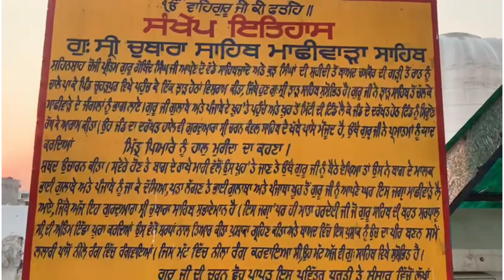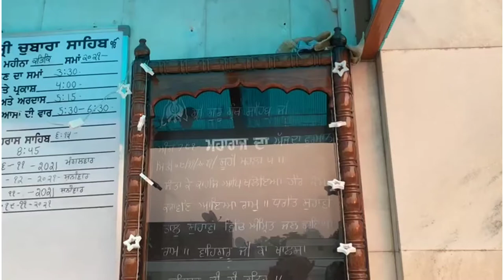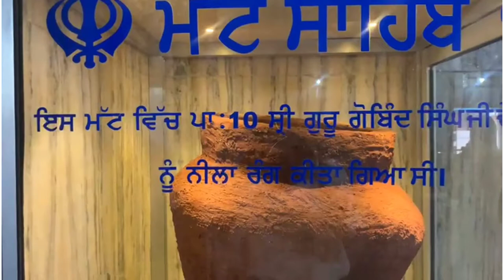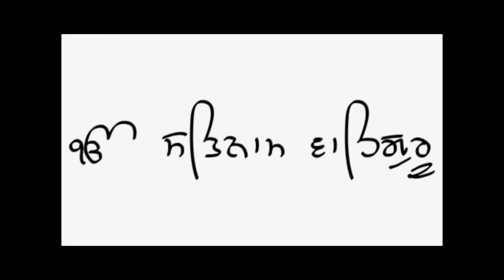GURDWARA SHRI CHUBARA SAHIB MACHHIWARA SAHIB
History of GURDWARA SHRI CHUBARA SAHIB MACHHIWARA SAHIB

           Gurdwara Chaubara Sahib is situated in the Machiwara Sahib town in Ludhiana District. The Tenth Paatshah came to this place from Gurdwara Charan Kanwal Sahib. The attic in which he stayed belonged to Gulaba and Punjaba who had, in the past, supplied rations to the Guru's family at Anandpur. It was in answer to their request that he accept their home as shelter that the Guru had come to their house.
Mata Herdeyi, who had offered a piece of hand made clothing every year to the Guru at Anandpur Sahib, had not been able to offer her annual piece of clothing for quite sometime. Her advancing age had made the trip to Anandpur very difficult for her. Mata ji, humbly offered her clothing and was very pleased as the Guru gladly accepted her offering. The Pathan Gani Khan and his brother Nabi Khan lived in the same city, Gani Khan had earlier offered a horse to the Guru at at Anandpur Sahib. When the brothers learned that the Dasvin Patshah had come to their city, they took the Guru to there house where they served him with great pleasure.
Meanwhile, those who had set themselves against Guru Gobind Singh, were following him in hot pursuit and had reached Machhiwara. Gani Khan Nabi Khan after some discussion decided to disguise the Satguru as the Uch Da Peer and by palki to carry him far away to safety. Gani Khan Nabi Khan gave the clothing which Mata ji had offered, to the dyer in order to get it colored but the dyer complained that the color was not ready yet, saying it was still 'raw'. The Guru asked his Pathan hosts to tell the dyer that the color was ready, saying "just put the clothing in, it will surely be colored". As had happened earlier the clothing was dyed, only this time it was much better than before.
Seeing this the dyerwalla fell at the feet of the Guru who blessed him saying that from now on he would only need fill his matt with water and add the cloths or cloth to be died, adding that there would be no need to purchase or prepare any expensive coloring from that day foward. He finished by saying that all he had to do was think of the desired color and with Satguru ji's blessing the clothes would be colored as desired. That same matt (a large earthen pot) still exists at the Gurdwara for all believers and devotees to see.